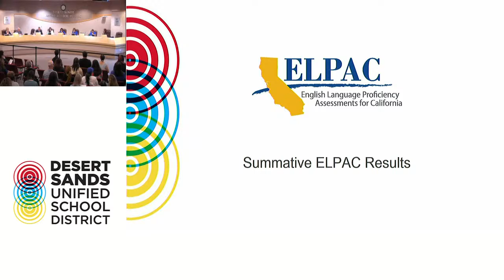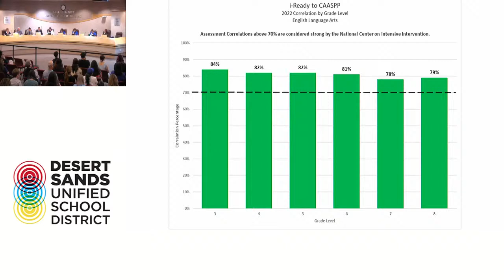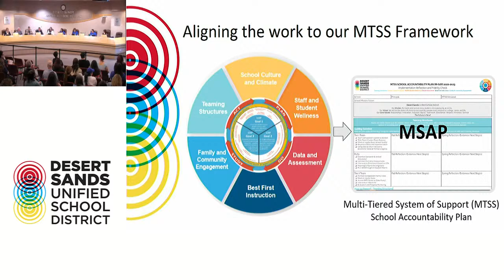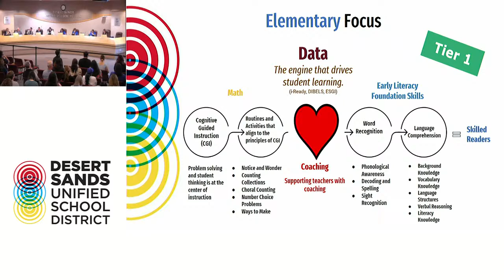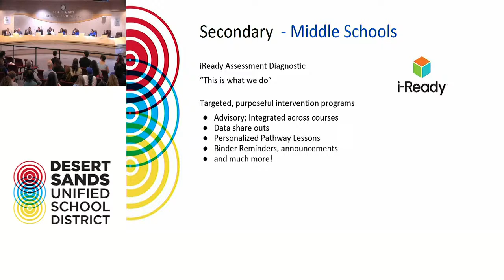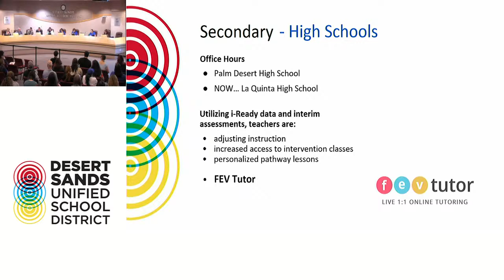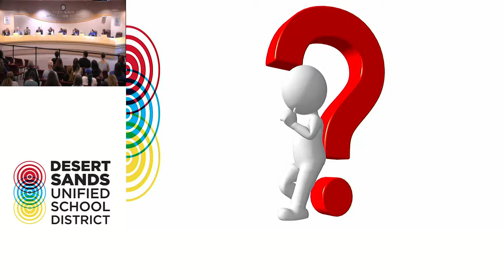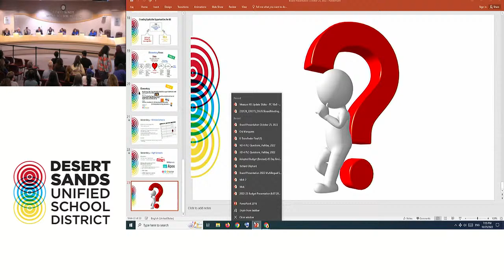Regular Board Meeting of October 25, 2022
La interpretación al español de esta reunión de la Mesa Directiva está disponible en el siguiente